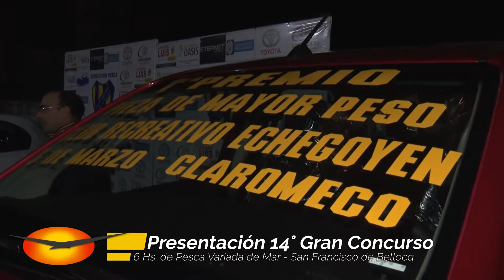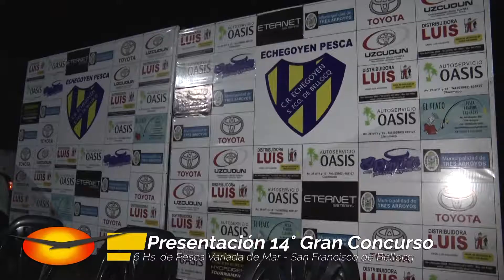Presentacion 14° Gran Concurso 6 Horas de pesca variada de mar - San Francisco de Bellocq